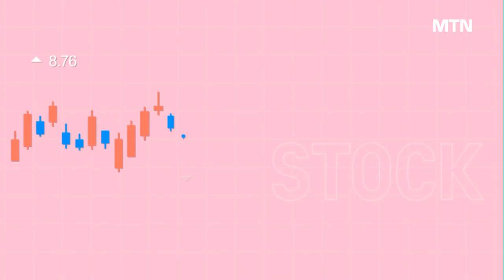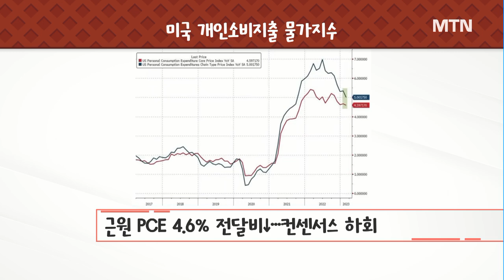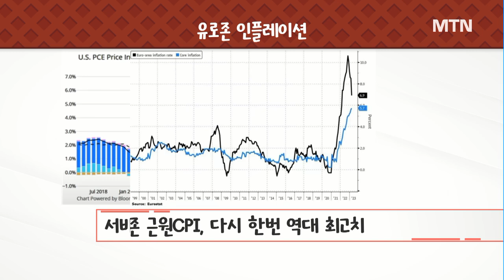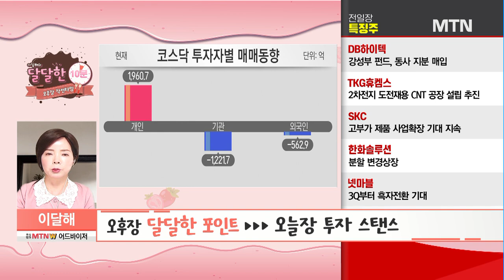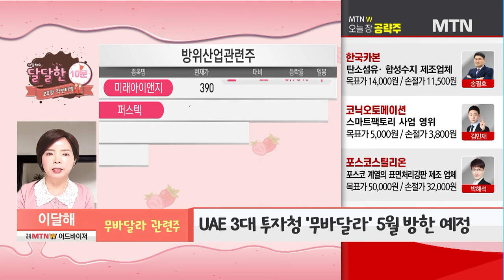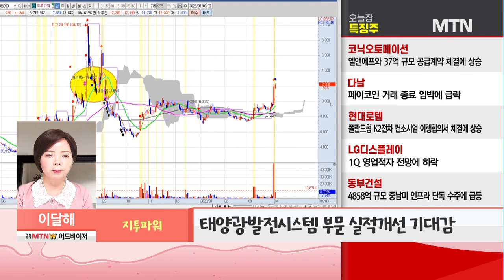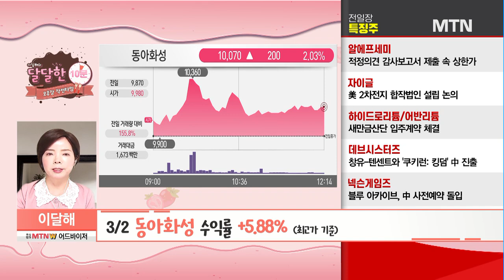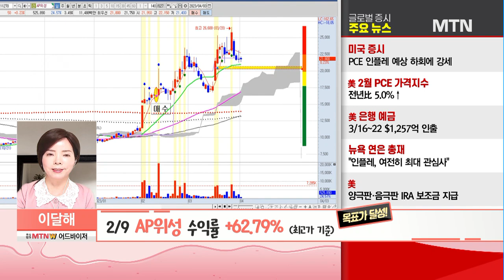[이달해의 달달한10분] UAE '무바달라' 방한 계획... 태양광 수혜 선점! '지투파워' / 머니투데이방송 (증시, 증권)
04/03 오후장 작전타임

둔화되는 미국 물가 vs 역대 최고치 유럽 물가

▶달달한 공략 섹터 : 무바달라 관련주
- UAE 3대 투자청 '무바달라' 5월 방한 예정
- 투자 물망 '원전, 방산, 수소, 태양광' 기업
- 테마 내 순환매 대비, 섹터별 추적 필요

▶달달한 공략주 : 지투파워
- 수배전반, 태양광발전시스템, 인버터 제조업체
- 태양광발전시스템 부문 실적개선 기대감

* 3/23 한주라이트메탈 +24.81% (최고가 기준) 목표가 달성
* 3/2 동아화성 +5.88% (최고가 기준)
* 2/9 AP위성 +62.79% (최고가 기준) 목표가 달성